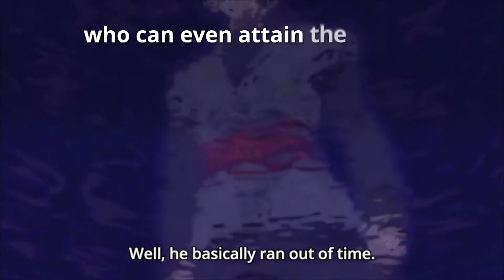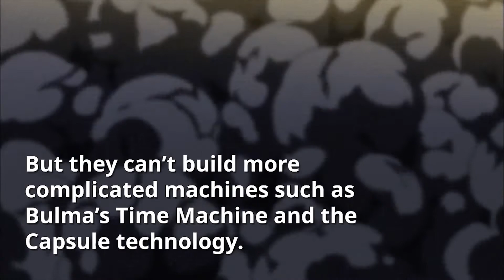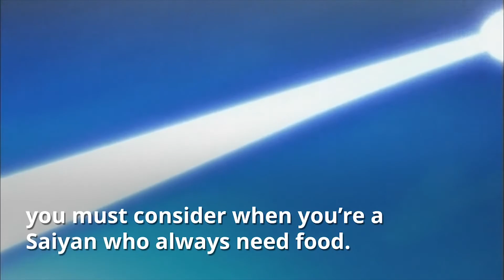Three Things Earthling Are Better Than SAIYANS Dragon Ball Super Anime Planet | Saiyan Planet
Battle-wise, the Saiyan race exceeds the potential of humans. Goku can give Master Roshi a hard time in a battle even though he was only a kid. And after so many years, Goku successfully exceeded all the Earthlings from “Dragon Ball.” Even Master Roshi is no match for Goku in “Dragon Ball Super.” But even though the Saiyans are better fighters than humans, the Saiyans cannot beat humans in three things.

Techniques

The Earthlings’ potential is not that big compared to the Saiyans who can even attain the power of Gods. But if there’s something Saiyans cannot beat Earthlings when it comes to battle, it is their creation of techniques.

The Kamehameha is one of the best examples of this claim. Goku can learn good techniques with ease the first time he saw it done. But the Kamehameha, which is Goku’s most famous finisher, is a technique created by Master Roshi. It took the old master 50 years to complete this attack.

It is not only Master Roshi who has a thing for creating techniques. Krillin created his technique, the Destructo Disc, which works well to his advantage. And even Yamcha has Wolf Fang Fist on his sleeves that he uses very well. There is even the Mafuba, which is some last resort once everything goes very wrong.

Technology

Saiyans are capable of building technology which enables them to travel to space. But they can’t build more complicated machines such as Bulma’s Time Machine and the Capsule technology. Bulma can even invent some machine that enables Vegeta to transform into Super Saiyan 4.

Bulma can also make and repair Dragon Radars in a very small amount of time. So far, we haven’t seen a Saiyan or someone who can do this feat. And because the Androids is the product of a human mind, they can be added to the list. Dr. Gero’s creation of the androids just shows how humans are capable of creating something that can destroy the Universe.

Food

Once upon a time, during the Saiyan saga, Vegeta was contented in eating the body of his enemies. Sometimes I forget how freaking metal Vegeta was during his earliest days. If you ask me, Vegeta only got a taste of really good food on Earth. The taste of the food is something you must consider when you’re a Saiyan who always need food.

Even the God of Destruction Beerus became addicted to Earth’s food. It was the food on Earth that saves the planet after all.
The best place on the internet where you can find all the information about Dragon Ball GT, Dragon Ball Super, Dragon Ball Z, Dragon Ball, Dragon Ball Xenoverse, Dragon Ball Heroes

We love dragon ball, Give us your power!!! ༼ つ ◕_◕ ༽つ